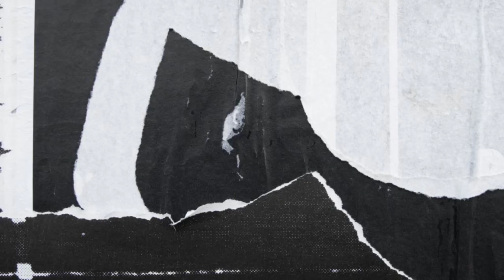TRAILER IKATAN CINTA HARI INI 3 MARET 2021 || ANDIN MENEMUI AL DI KANTOR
TRAILER IKATAN CINTA HARI INI 3 MARET 2021 || ANDIN MENEMUI AL DI KANTOR || "ANDIN: MAS, AKU MEMBATALKAN UNTUK IKUT SEMINAR